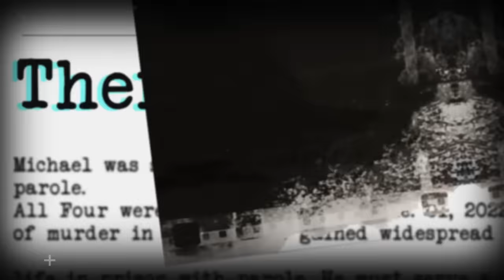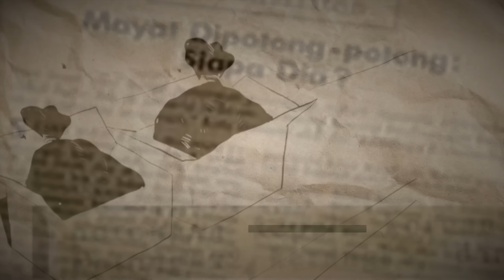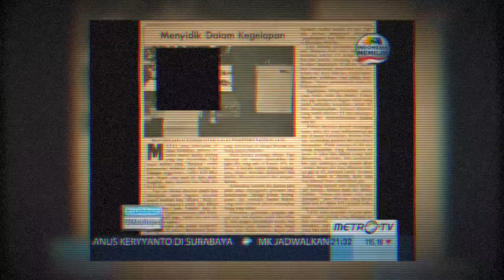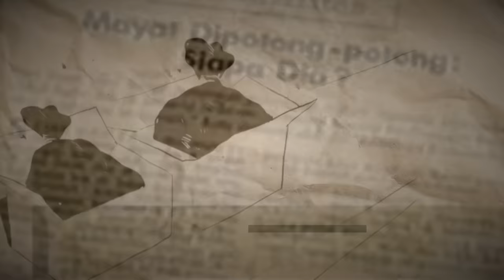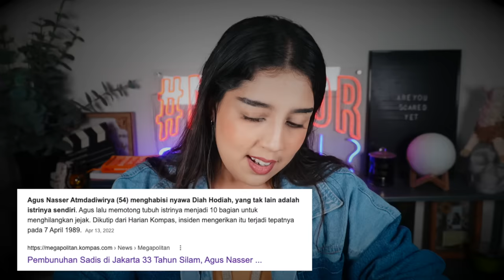KASUS 40 TAHUN TIDAK TERPECAHKAN: SETIABUDI 13!